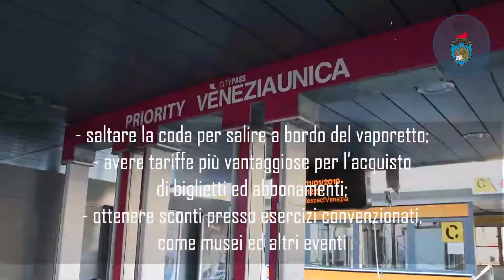NotiziaUtile | Actv: cos'è la carta VeneziaUnica?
Raccogliamo in un unico articolo alcune delle informazioni che possono rivelarsi utili per il cittadino o il turista a Venezia